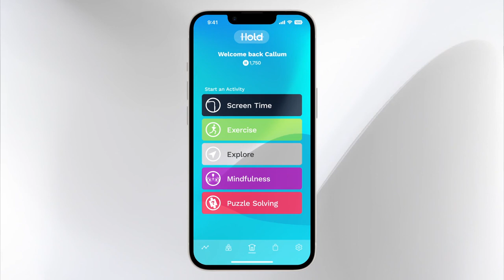Hold - Home Screen Animation